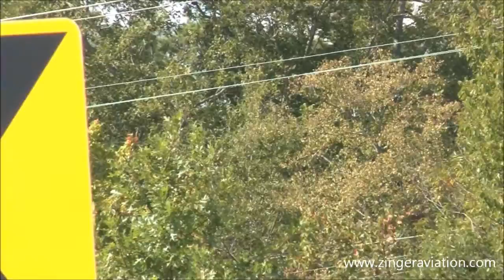Naval Air Station Oceana - September 17, 2015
Spotting at NAS Oceana - September 17, 2015
Naval Air Station Oceana
Virginia Beach, Virginia
Thursday September 17, 2015

This video starts off right... and there is a good story about it (don't mind that it starts off shaky due to camera malfunction).  With NAS Oceana running operations on 5L and 5R, there was a goal to get video of one of the static display aircraft arriving.  Upon arriving to the spot that is advantageous for operations on the 23s and for this particular day of the year, one person tipped off to the impending arrival of the said aircraft.  A normally twenty minute drive to the other side of the base took what seemed like six or seven minutes to get that aircraft arriving.

Even though the title of the video says this is a spotting video (especially since this is an off-base location where the majority of the video was shot), there is a heavy emphasis of the Blue Angels in the video.  The team arrived the previous evening and spent two hours in the afternoon checking out the airspace around NAS Oceana (diamond first, then solos) for their circle and arrival maneuvers, followed by all six aircraft flying an entire practice demonstration.

The last part of the video covers a few arrivals to Runway 5R which were all airshow-related.

You can find thousands of additional videos and so much more aviation- and airshow-related content at ZINGER AVIATION MEDIA